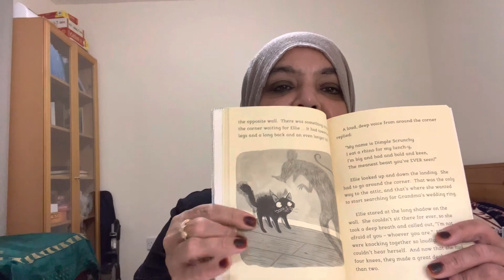Ellie and the Cat chapter book/Read Aloud with Mrs.Baig. Chapter 4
Ellie and the Cat
Chapter 4

Hello Welcome and Greetings. I am excited to begin my chapter book story: it’s called Ellie and the Cat.  This book has 9 mini chapters.  I will be uploading a chapter at a time. I hope you like it.

Note that this chapter book is from England so it has the British language

Follow me @storytimewithmrsbaig

♥️Happy Reading Watching and Listening♥️